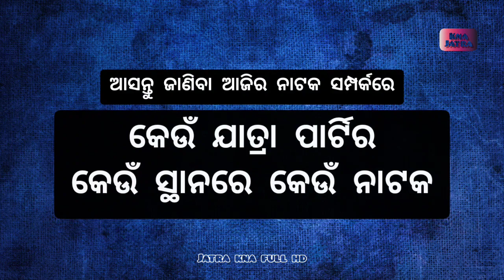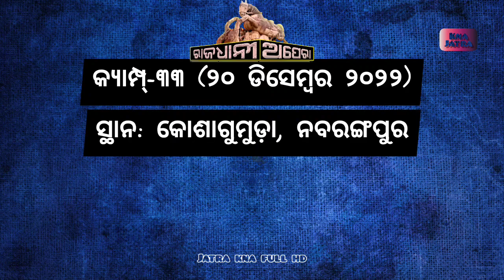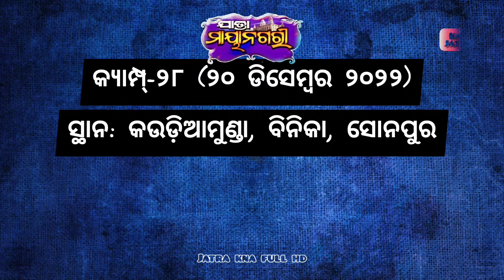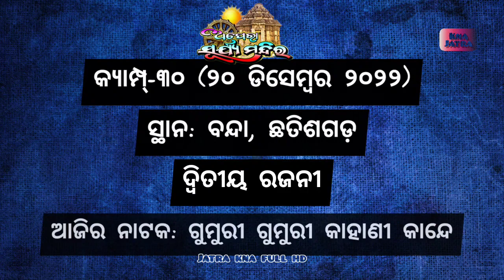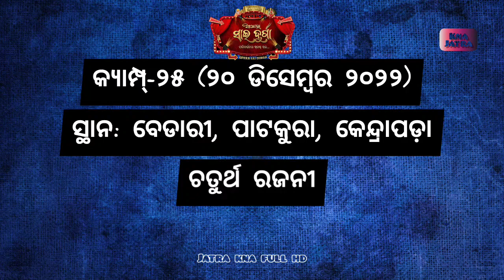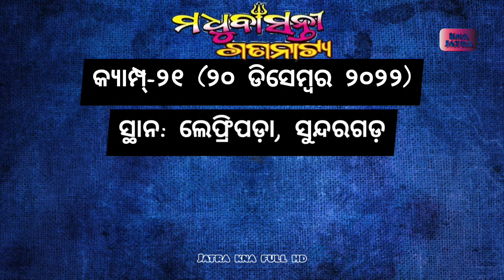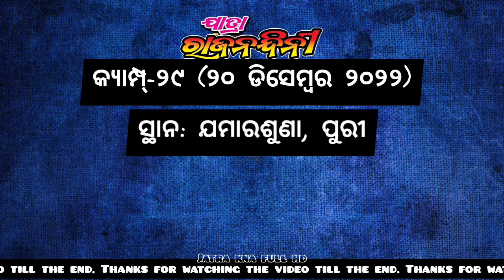ଆଜିର ନାଟକ || Ajira Nataka 20 December 2022 || Attractive JATRA || Jatra Update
ଆଜି ୨୦ ଡିସେମ୍ବର ୨୦୨୨ ମଙ୍ଗଳବାର।

ଆଜି ୨୦ ଡିସେମ୍ବର ୨୦୨୨. ଆଜି କୋଉ ଯାତ୍ରା ପାର୍ଟି କେଉଁଠି ପଡ଼ିଛି ଓ କାହାର କେଉଁ ନାଟକ ଜାଣନ୍ତୁ ସେ ସଂପର୍କରେ ସମ୍ପୂର୍ଣ୍ଣ ସଠିକ୍ ଖବର.

୧. ଯାତ୍ରା ଶ୍ରୀ ବିଶ୍ଵଦରବାର
୨. ଯାତ୍ରା ବାଦ୍ସହ କୋଣାର୍କ ଗଣନାଟ୍ୟ
୩. ଯାତ୍ରା ମହାରଥୀ କଳିଙ୍ଗ ଗଣନାଟ୍ୟ
୪. ରାଜଧାନୀ ଅପେରା
୫. ଯାତ୍ରା ରଙ୍ଗମହଲ
୬. ଶିବାନୀ ଗଣନାଟ୍ୟ
୭. ଯାତ୍ରା ମାୟାନଗରୀ
୮. ଯାତ୍ରା ସମ୍ରାଟ୍ ତୁଳସୀ ଗଣନାଟ୍ୟ
୯. ଯାତ୍ରା ସ୍ୱର୍ଣ୍ଣମହଲ
୧୦. ଯାତ୍ରା ଶ୍ରୀମା ବାଣେଶ୍ୱରୀ
୧୧. ଯାତ୍ରା ଧଉଳି ଗଣନାଟ୍ୟ
୧୨. ଯାତ୍ରା ସ୍ବପ୍ନ ମହଲ
୧୩. ବାଘାଯତୀନ ଲୋକନାଟ୍ୟ
୧୪. ଯାତ୍ରା ଇନ୍ଦ୍ରଭୁବନ
୧୫. ପାର୍ବତୀ ଗଣନାଟ୍ୟ
୧୬. ଅପେରା ସୂର୍ଯ୍ୟମନ୍ଦିର
୧୭. ଚକ୍ଲେଟ ରଙ୍ଗମଞ୍ଚ
୧୮. ଯାତ୍ରା ସ୍ଵର୍ଣ୍ଣମନ୍ଦିର
୧୯. ଆଜି ଅପେରା ସାଇଦୁର୍ଗା
୨୦.ଯାତ୍ରା ଦରବାର
୨୧. ଯାତ୍ରା ଦୁର୍ଗାଶ୍ରୀ ଗଣନାଟ୍ୟ
୨୨. ଶକ୍ତିମୟୀ ଲୋକନାଟ୍ୟ
୨୩. ଯାତ୍ରା ରାଜନନ୍ଦିନୀ
୨୪. ଯାତ୍ରା ମଧୁବାସନ୍ତି ଗଣନାଟ୍ୟ
୨୫. ଅପେରା ସାଇ ସମ୍ରାଟ୍

ajira natak
Ajira Natak
ajira nataka
Ajira Nataka
ajira jatra update
jatra update
କେଉଁଠି କେଉଁ ନାଟକ
odia jatra